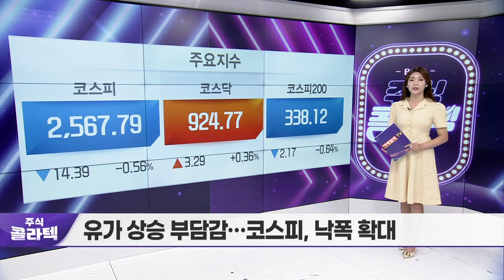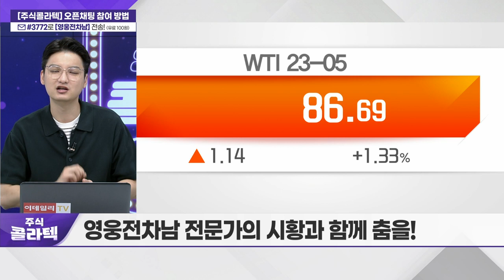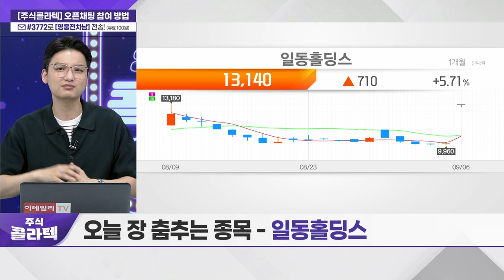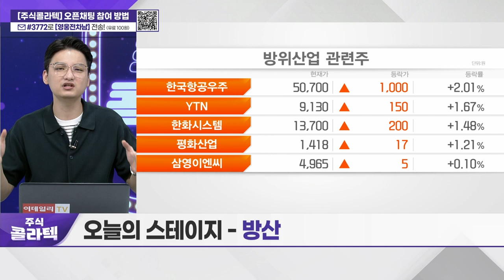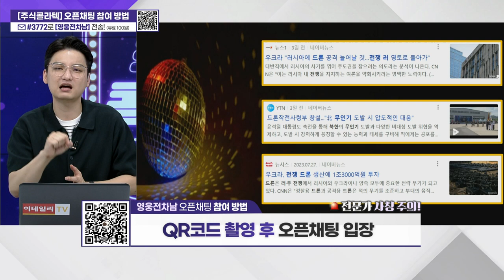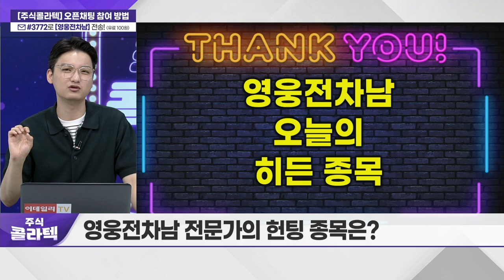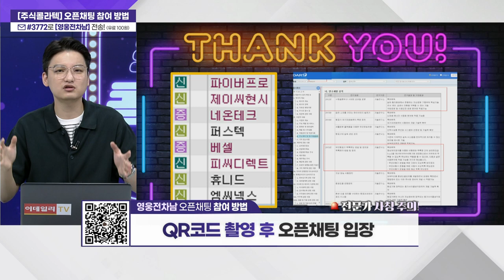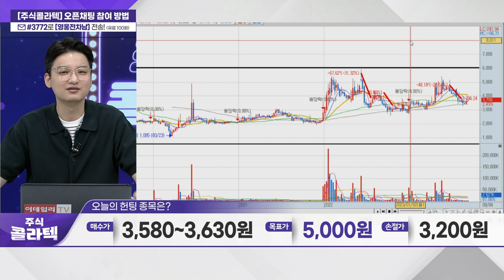드론 관련주 / '오늘의 스테이지 - 방산' 정부, 우크라이나에 지뢰 제거 장비 지원_주식 콜라텍 (20230906)